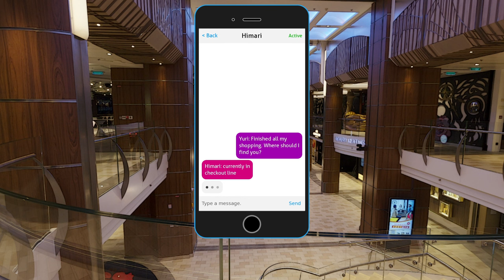Jean Asks Yuri Out On A Date!!!!(Part 4)(DDLC Pages of Life MOD)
Pages of Life is a "progressive slice of life" mod seen from Yuri's PoV (point of view).
It starts on the day of the festival, Sayori gets saved, and then continues 40 years into the future.
Each chapter is a day (sometimes two or three) from a different year of Yuri's life.
Through her you see the the doki's graduate, go to college, get jobs, marry, have kids, etc.
Although there is an overarching plot, it primarily deals with the uncertainties of adult life rather than telling one cohesive story.